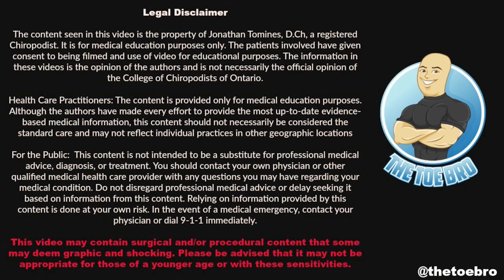WHAT HAPPENS WHEN YOU PICK, RIP OR PULL YOUR TOENAILS FOR YEARS??? ***DAMAGED TOENAILS TREATMENT***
We are all guilty of sometimes picking or pulling our toenails. What happens when we do this over and over for years? Picking, ripping or pulling your toenails over years can severely damage them causing them to grow even more ingrown, thicker or even grow uneven and lumpy.

Today we have a chronic "picker" who is ready to deal with her problematic toenails FOREVER!

Bye, bye ‘Picked, Ripped and Pulled Ingrowns’!

Love,

PS 1 MILLION LIKES AND I GET A TOE BRO TATTOO ON MY FOOT?! IS THIS REALLY HAPPENING?!